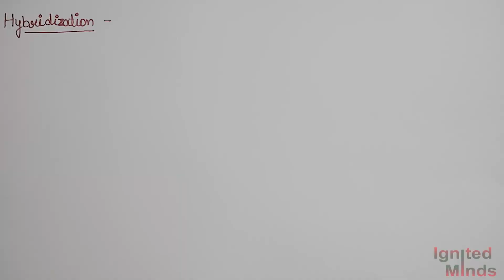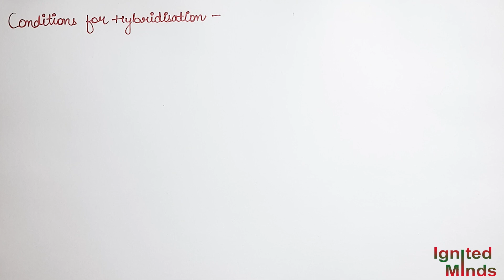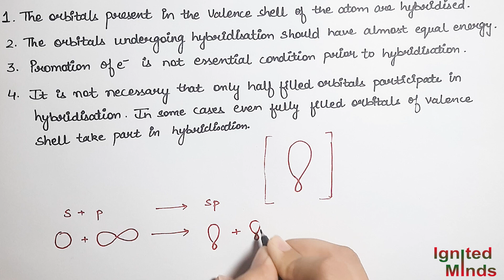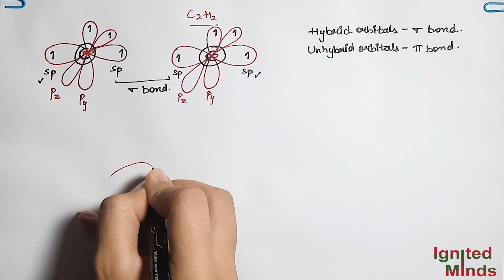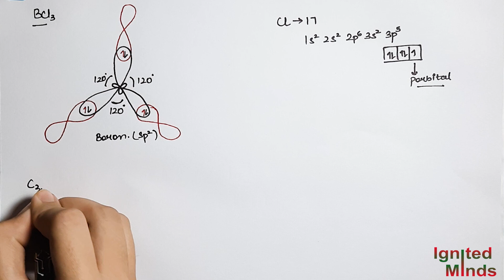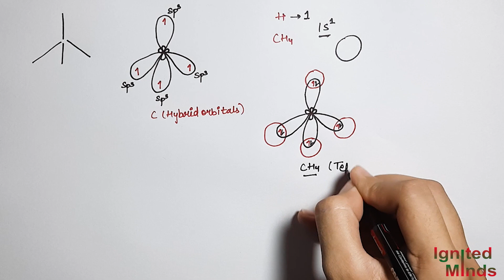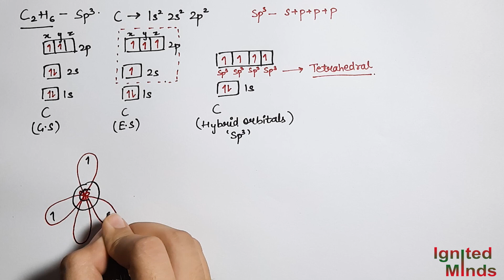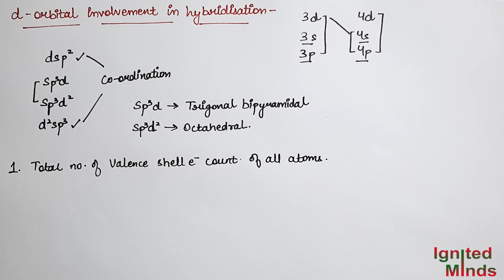Class 11th Chemistry | Hybridisation | Chapter 4: Chemical Bonding & Molecular Structure | NCERT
This video includes a detailed explanation of hybridisation.

Class 11 Chemical Bonding and Molecular Structure